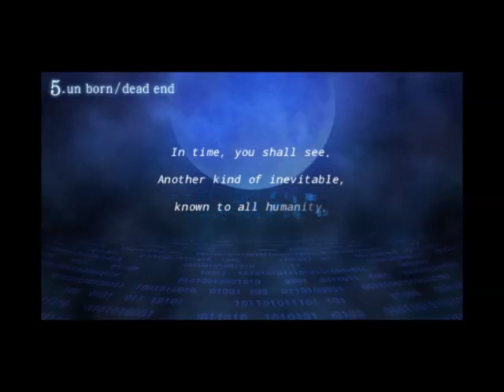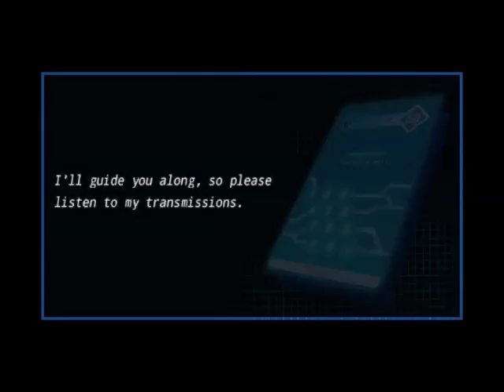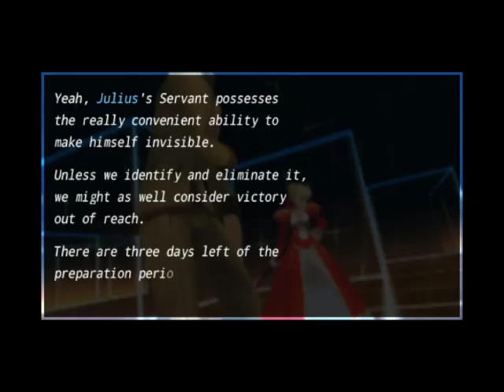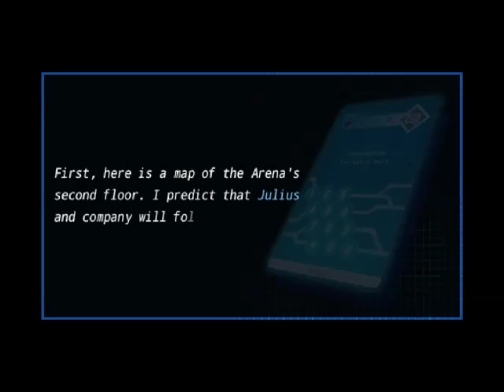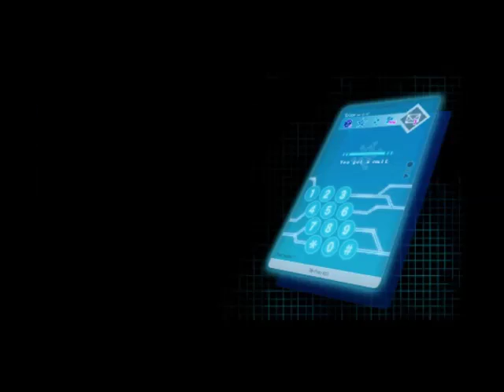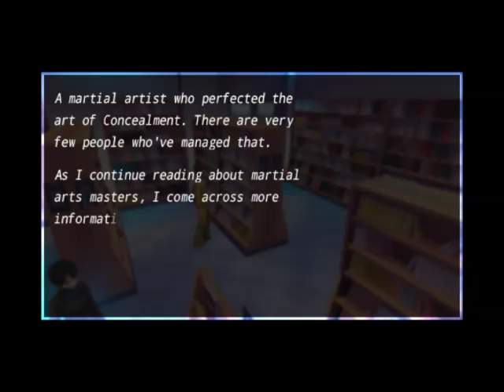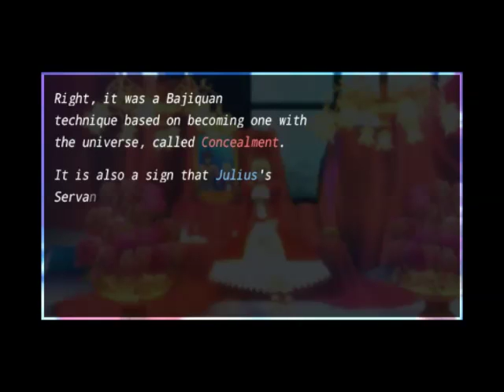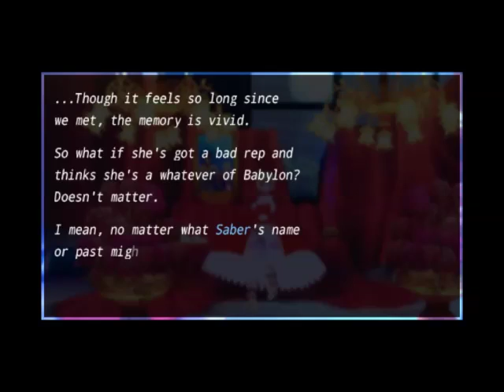Ryu Streams Fate/Extra Part 7 - Round 5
Since I'm not going to be streaming on August 19th due to work, once again I decided to record the next part of Fate/Extra. Now the game has gotten more challenging as the opponent that we face off against it's very challenging. Also we finally learn the name of our servant to use her Noble Phantasm.